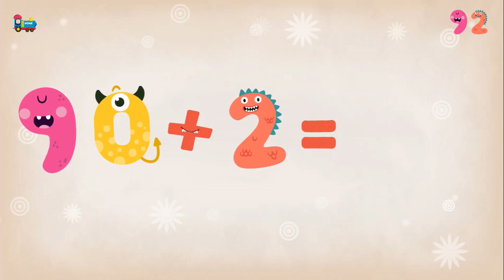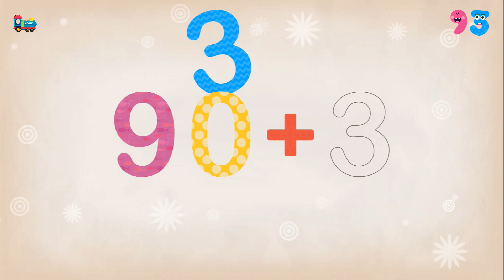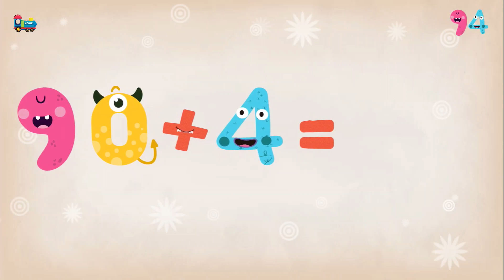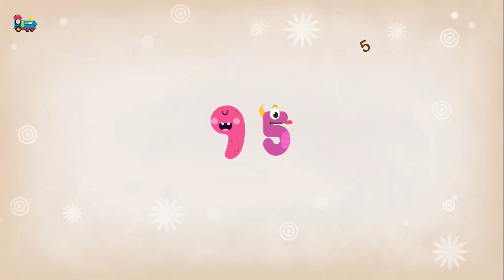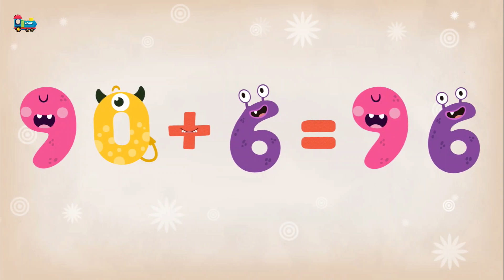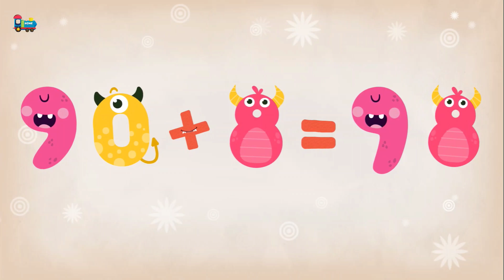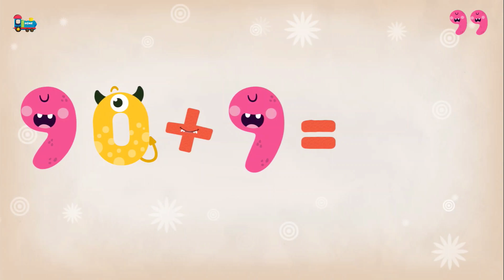ABC Infinite: Learn Numbers 91 - 100 in a Fun Way!